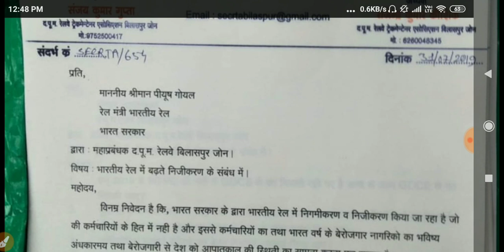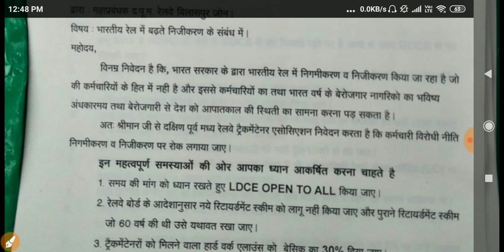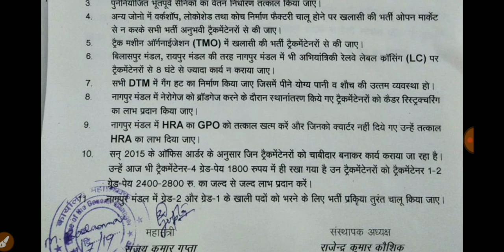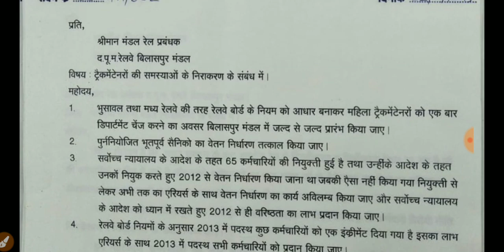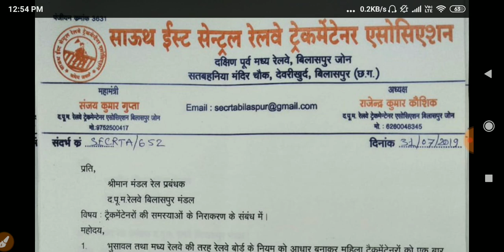Group D Joining || आपलोगो के लिए खुशखबरी || जल्दी हो सकता है आपके दुखों का निवारण